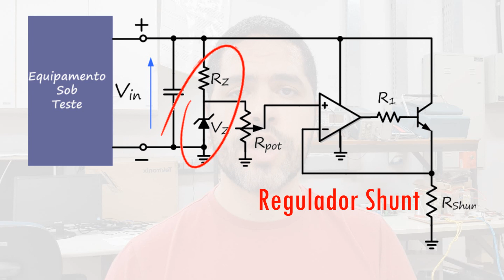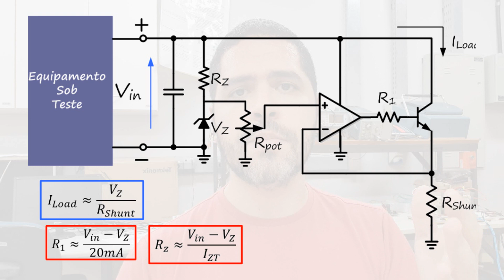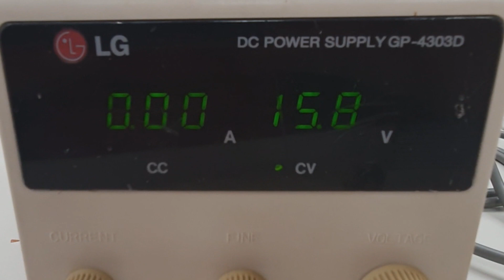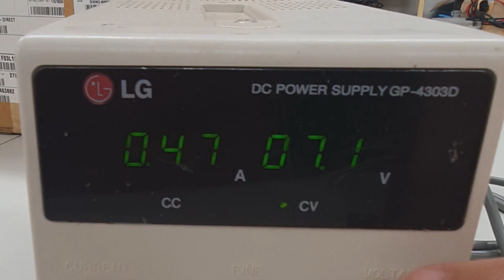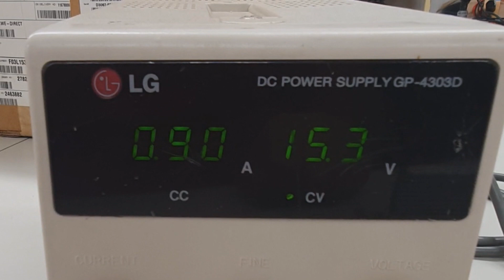Como fazer uma carga ativa com Amplificador Operacional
Neste vídeo, eu mostro como construir uma carga ativa, ou seja, uma fonte de corrente controlada, de forma bem simples, usando apenas Amplificadores Operacionais, Zeners e transistores. Esse circuito é muito útil para fazer uma carga de teste para equipamentos eletrônicos com saída em tensão contínua.

O canal Eletrônica Geral é um canal educacional dedicado a te ensinar Eletrônica de verdade e de forma integralmente gratuita. Produzimos video-aulas e vídeos descritivos de tecnologia eletrônica de alta qualidade, para proporcionar ao público interessado em se desenvolver profissionalmente na área de eletrônica analógica e de potência uma melhor formação.

O Professor Thiago de Oliveira é prof. Adjunto do Departamento de Engenharia Eletrônica da UFMG, uma das melhores instituições de ensino e pesquisa em Engenharia Elétrica do país e membro gestor do Grupo de Eletrônica de Potência da UFMG, um grupo de pesquisa dedicado à pesquisa e desenvolvimento de conversores estáticos. Com mais de 12 anos de experiência em ensino de eletrônica, o professor Thiago trás uma visão didática dos conceitos de eletrônica, de modo a passar o conteúdo necessário, sem contar a história pela metade, mas de forma descomplicada.

Venha aprender eletrônica de verdade com a gente e se torne um profissional cada vez melhor e mais qualificado.